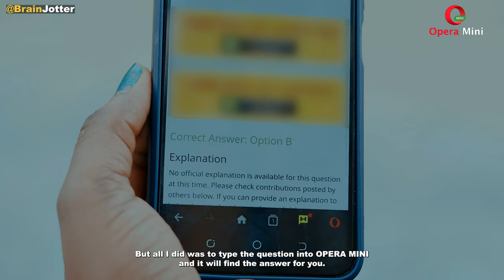This child almost made Brainjotter cry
Brainjotter and the school assignment